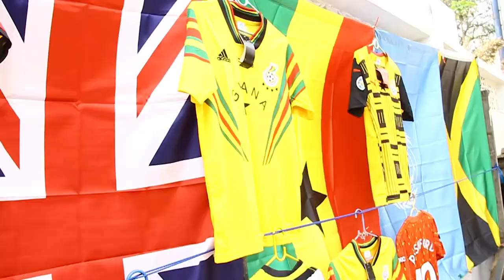Black stars' poor performance at AFCON is affecting sales of flags and jerseys - traders